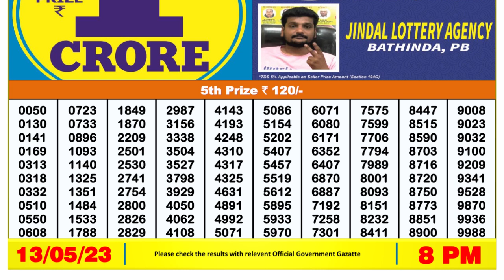Dear Lottery Sambad 8pm today 13.05.23 Nagaland State Lottery Result